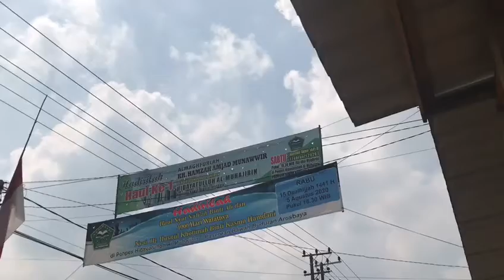PAKAI BAJU ADAD MADURA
PONDOK PESANTREN HIDAYATULLAH AL-MUHAJIRIN PASEREAN BAWAH BUDURAN KECAMATAN AROSBAYA BANGKALAN MADURA JAWA TIMUR